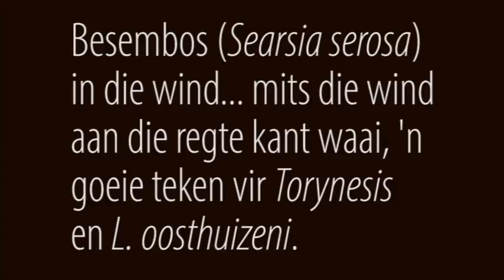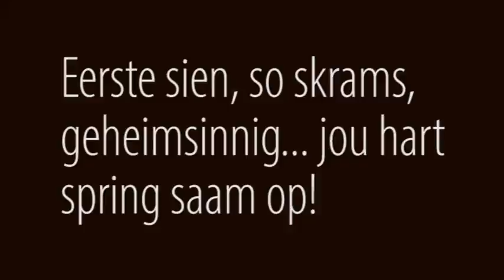Torynesis orangica 1 Feb 2009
Sien hoe die Golden Gate-weduwee skoenlapper uit die Merxmuellera- grasse vlieg teen die helling by Titanic-rots naby Clarens in die Vrystaat. [taxonomy:binomial=Torynesis orangica]